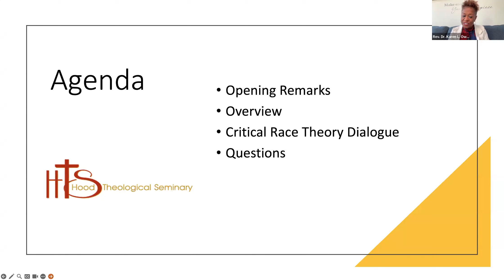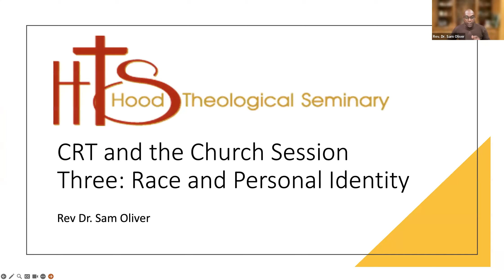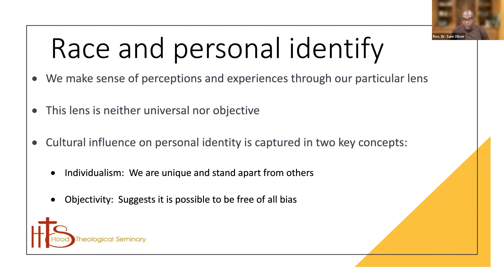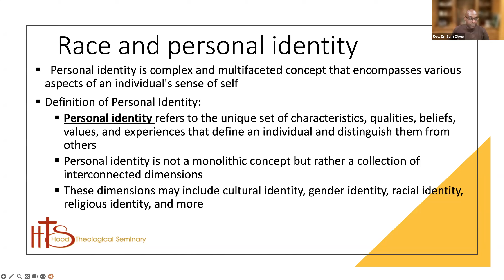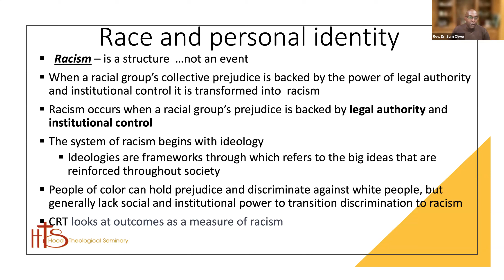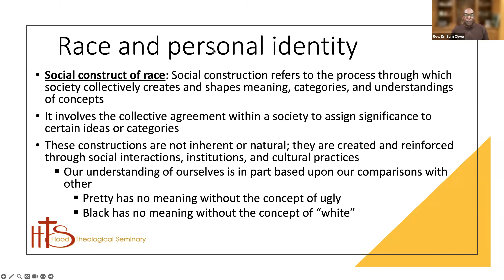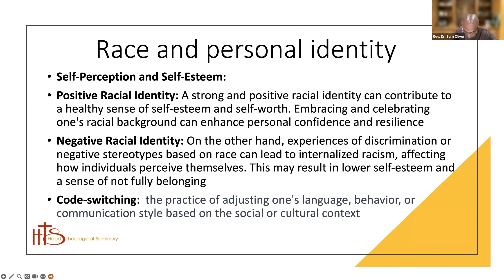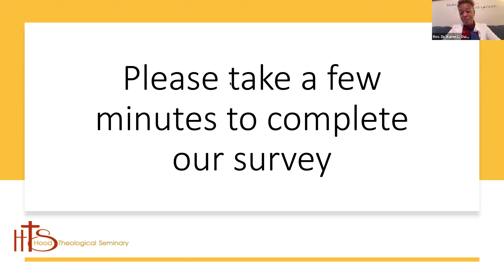Critical Race Theory and the Church: Unpacking Race and Racism in Religious Spaces, October 9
Critical Race Theory and the Church: Unpacking Race and Racism in Religious Spaces, Week 3: October 9 Race and Personal Identity

Facilitator: Reverend Dr. Samuel Oliver, Jr.

After reviewing the session, please take the time to fill out a short survey

In this six-week online course, we will delve into the fundamentals of Critical Race Theory (CRT) and explore its relevance and application within the context of religious institutions, with a specific focus on the church. By examining historical perspectives, contemporary issues, and theological implications, we seek to foster a deeper understanding of how race and racism intersect with faith and spirituality. Through open and respectful dialogue, we aim to create a space for meaningful discussions that promote empathy, critical thinking, and transformative change within our religious communities.